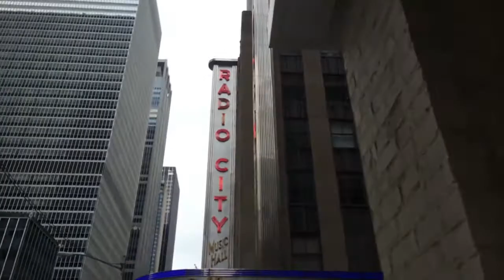NYC is crazy!!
Songs: ooh ahh -grits
True colors -wiz khalifa